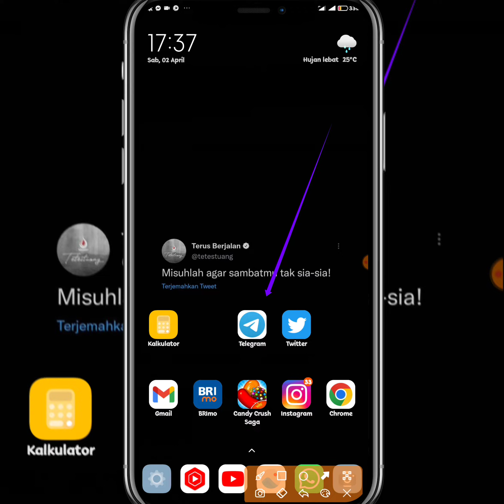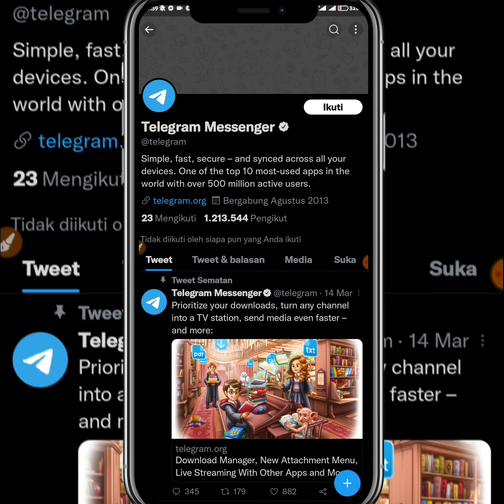KENAPA TELEGRAM ERROR HARI INI ...?// BEGINI PENJELASANYA 2022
Kenapa aplikasi telegram error hari ini terbaru 2022

teman-teman Pada kesempatan kali ini admin akan memberikan informasi terbaru tentang adanya aplikasi telegram error terbaru hari ini.